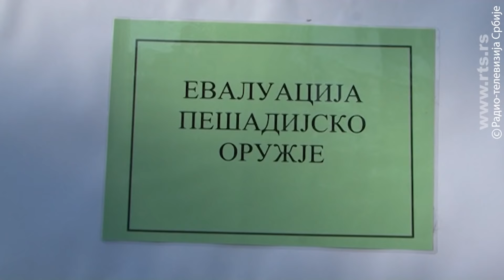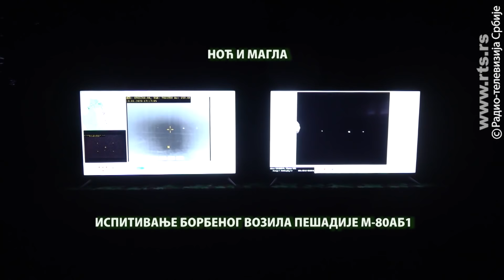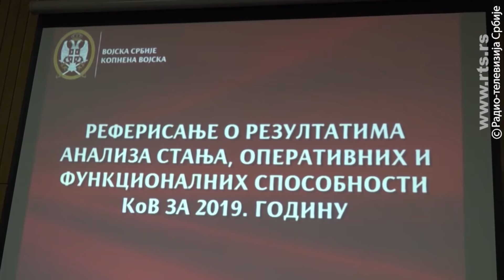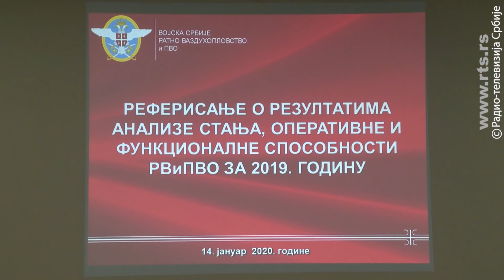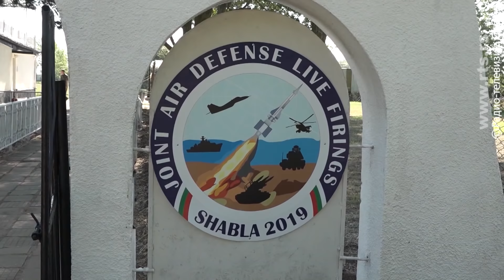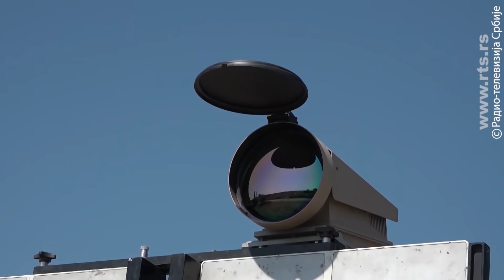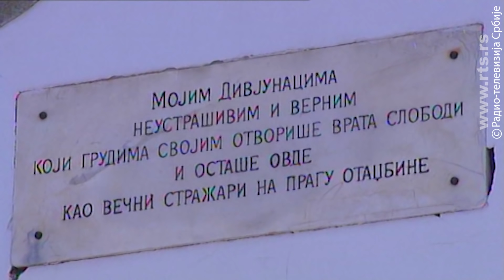Dozvolite 1650 25.1.2020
Emisija o odbrani i Vojsci Srbije emitovana 25. januara 2020. godine.

Copyright: RTS